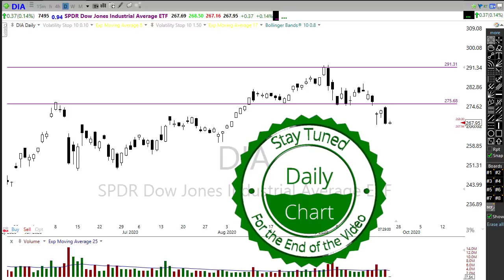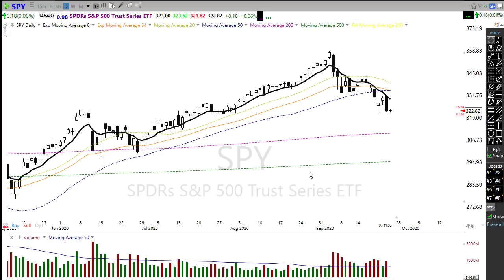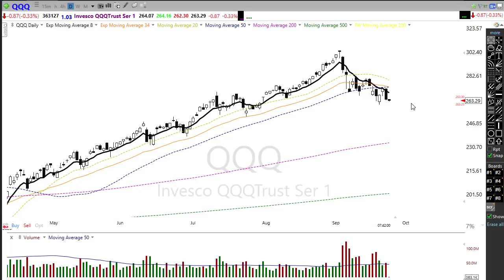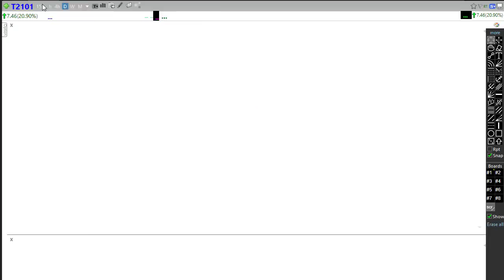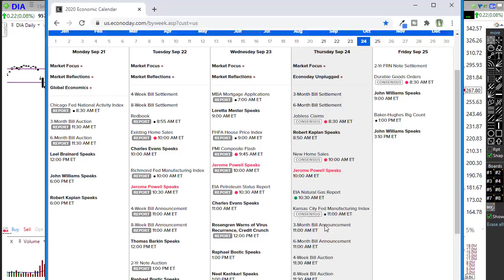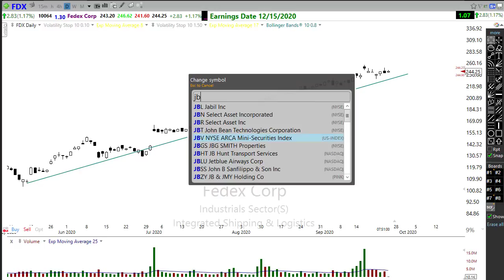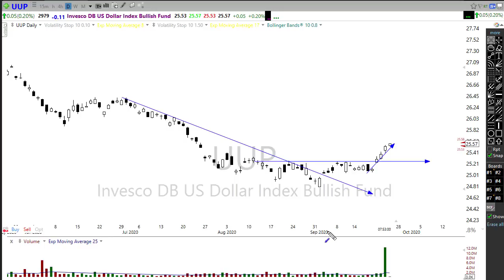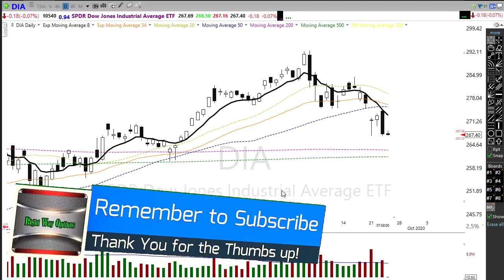Morning Market Prep | Stock & Options Trading | 9-24-20